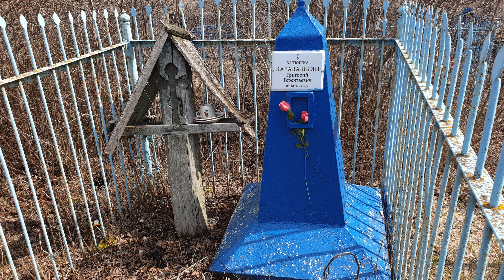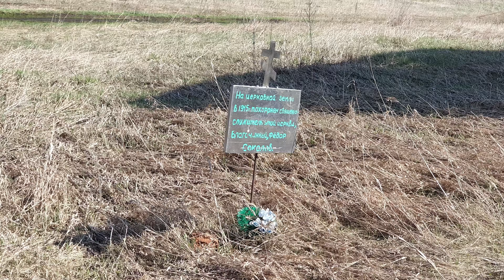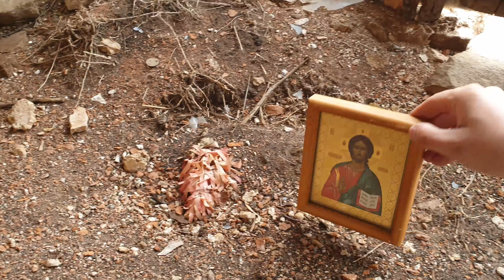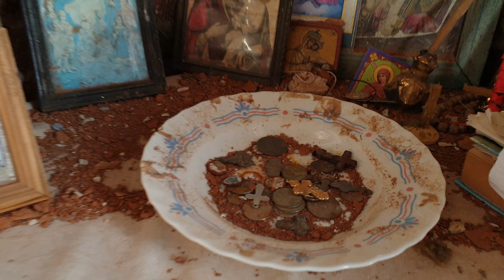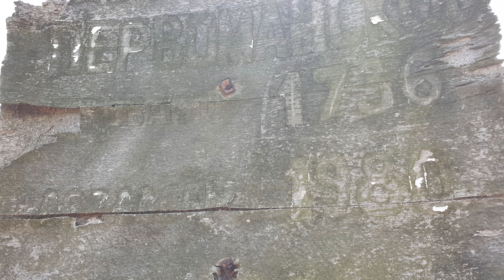Церковь Михаила Архангела в с. Секретарка и в бывшем селе Первомайское Оренбургской обл.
Действующая церковь Михаила Архангела в с. Секретарка и заброшенная церковь Михаила Архангела в бывшем селе Первомайское Оренбургской обл.